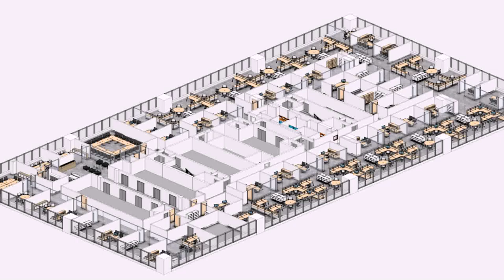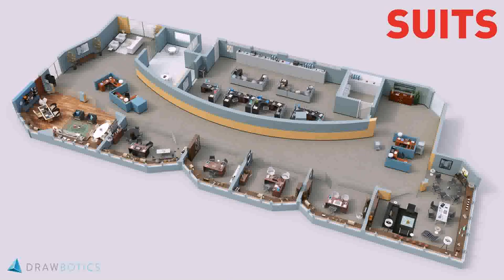Floor Plans For Office